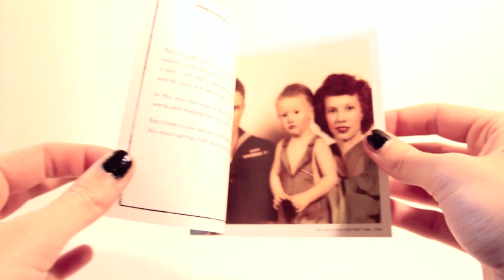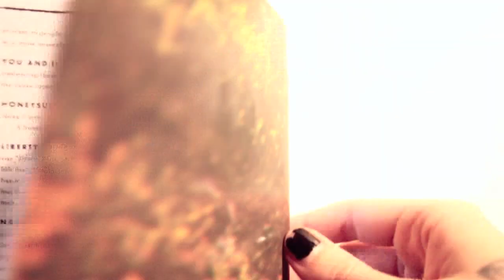Ray Stinnett: A Fire Somewhere | LITA 088 | CD | What's Inside?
A hippie-fied, soul-rock, folk-rock, psych-rock gem lost in the vaults for four decades, A Fire Somewhere by Ray Stinnett (best known as a member of '60s outfit Sam The Sham & The Pharaohs) sounds as fresh as the day it was cut, and comes with extensive liner-notes detailing the fascinating life of a little-documented '60s rock voyager.

Born in Memphis in 1944, Ray Stinnett got his first guitar, aged 12, from Nathan Novak's pawn shop, where Elvis got his first guitar. Heading back down Beale Street afterwards, the family stopped at a light and a huge pink Cadillac pulled up beside them. "And oh my god -- it was Elvis!" recalls Ray, "So I held up my guitar and shouted, 'Hey Elvis!' and he looks over and says, "Hey cat." Ray told his father he was going to work hard and make a gold record... just like Elvis.

Before long, he was putting the plan into action, first in teen group Johnny and the Electros, then as a duo with drummer Jerry Patterson, playing nightly at honkytonks, roadhouses, beer joints, nightclubs and the many Memphis recording studios. He achieved his promise with Sam The Sham & The Pharaohs -- Wooly Bully was the number one selling record of 1965. At 21, Stinnett was living a life of world tours and screaming fans -- the whole mania. The wheels fell off a year later, amid managerial disputes. The four Pharaohs (including Ray) parted ways with Sam, wrote two stinging rebukes ("The Hanging" and "You Sure Have Changed") and released them as The Violations. Ray became more and more of a prolific writer.

By 1967, the summer of love, Ray left for Haight Ashbury in San Francisco with his wife and young son, taking up residence at the legendary Morning Star Ranch, where Ray focused on finding his true voice. Returning to Memphis a year later, Ray formed a working friendship with Booker T Jones, who produced Ray's unreleased Sun Tree at Pepper West album. Eventually, when Jones moved to Malibu and took a contract with A&M, he lined up a deal for his old friend.

Still working in Memphis with (old) friends Jerry Paterson and Mike Plunk on bass, along with Booker T. and co-mixer/engineer Richard Rosebrough (Chris Bell, Big Star), Ray channelled his experiences in the pop machine, at Morningstar and beyond into the songs that would become A Fire Somewhere. It funnelled the vast experiences of this pop star, cosmic traveller and grounded, loving father.

The songs contained the fried country twang and boogie-woogie grooves of his hometown and of his youth, but were also threaded through with the new psychedelia -- shreds of distorted guitar, looping experimental jams and acoustic renditions. "Art is a reflection of life," says Ray of the making of A Fire Somewhere, "and my life was full of reflection at this time." And it's perhaps exactly that fact which kept this incredible record unreleased for all these years.

By summer, the album was ready for release. By winter, it remained on the shelf. A&M reassured Ray that they were going to make him a superstar. Ray had already done that; he just wanted the songs released. Soon, they hit an impasse. Ray took his tapes and songs and went on with his life. In the end, A&M's loss -- is our gain. Listen, and enjoy, this message from another time, and from an old head on young shoulders. "It's a torch that's been carried forty years through the desert, waiting for this moment to arrive," says Ray.

* Original album Executive Producer: Booker T. Jones
* Original art intended for 1971 album release, seen for the first time
* All songs previously unreleased
* CD with 40-pg book with liner notes interviewing Ray with unseen photos
* Double LP with download card for full album, plus liner notes and rare photos
* Limited edition (200 copies on psychedelic orange swirl vinyl) pressing available to LITA Subscribers and the first 200 pre-orders at LightInTheAttic.net. Limit 1 per customer.
* LP includes 18×24′' fold-out poster (shown above)